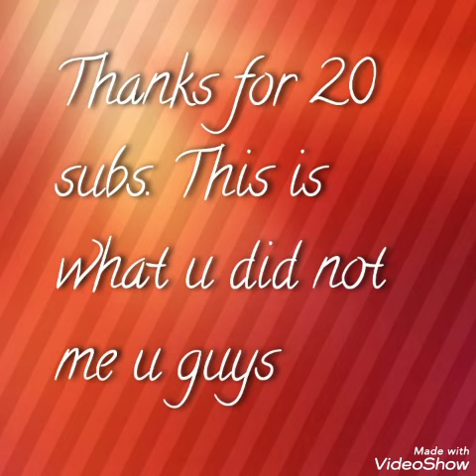Thanks for 20 subs